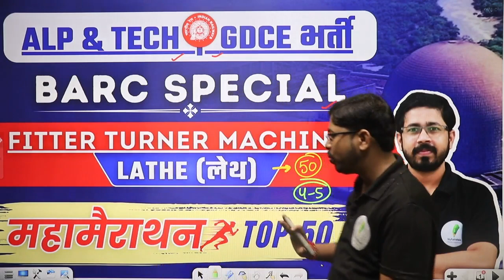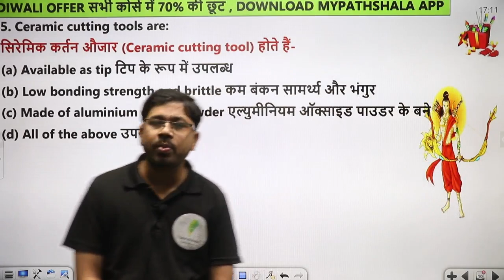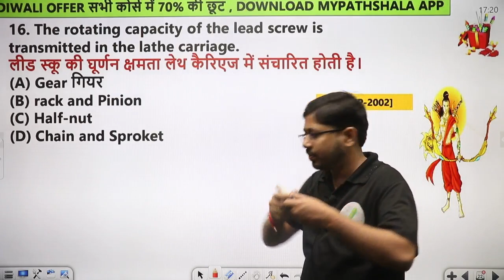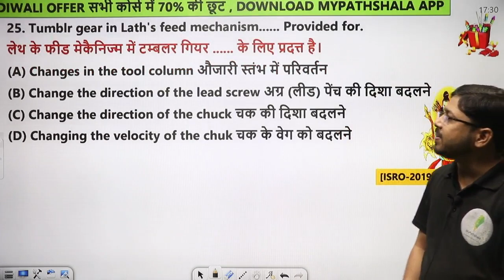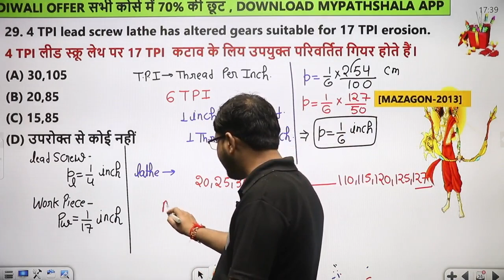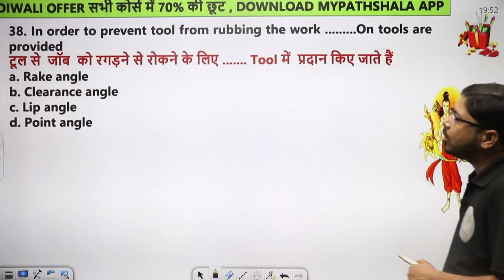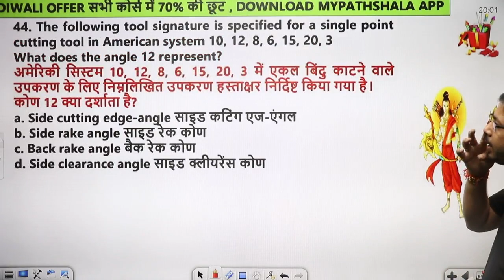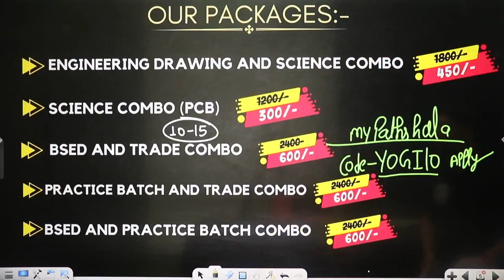Fitter, Turner, Machinist | लेथ मशीन के बार-बार पूछे जाने वाले प्रश्न | GDCE Exam | ALP & Tech 🔥🔥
rrb alp new vacancy 2023 | gdce alp | rrb alp and technician new vacancy | gdce alp and technician new vacancy | gdce new vacancy 2023 | gdce exam | fitter turner machinist

👩💻 Top YouTube Playlist for Railway Aspirants 👩💻

📢 Our Full Subscription 📚:-
👉 ALP Exam (CBT1+CBT2) Complete Package for Electrician, Wireman, Electronic Mechanic Trade
👉 ALP Exam (CBT1+CBT2) Complete Package for Fitter | Turner | Machinist | Welder | Plumber
👉 ALP Exam (CBT1+CBT2) Complete Package for Heat Engine, Diesel Mechanic, RAC, Tractor Mechanic

Basic Science And Engineering For RRB ALP Book
Basic Science And Engineering For RRB ALP Syllabus
Basic Science And Engineering Syllabus
Basic Science And Engineering For RRB ALP Previous Year Question Paper